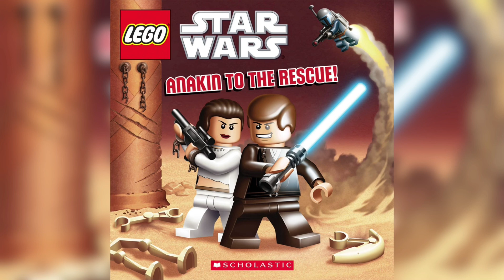НОВЫЕ МИНИФИГУРКИ в Lego Star Wars UCS Republic Gunship!